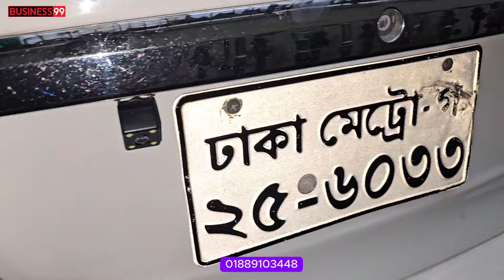বাইকের দামে গাড়ী | Used car price in Bangladesh | Second hand car price in BD | car hat